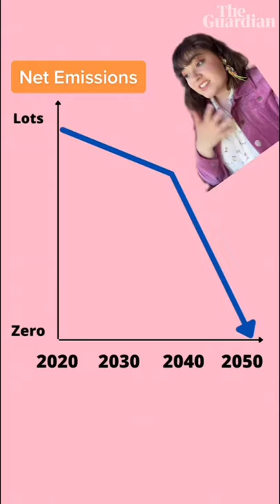What does ‘net zero’ mean?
Everybody keeps going on and on about netzero emissions but what does it actually mean? 📸Getty/Reuters/Rex